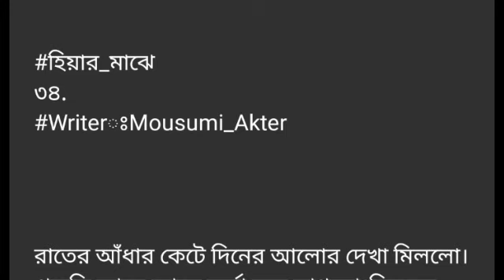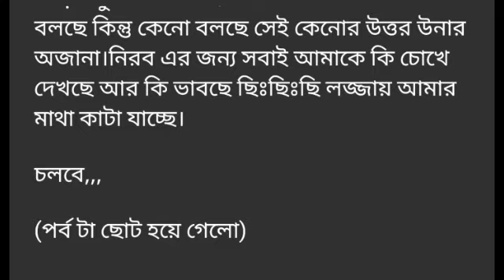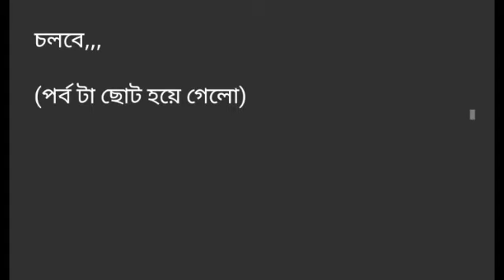।। হিয়ার_মাঝে ||পর্ব -৩৪||Hiyar_Majhe. Part -34.রোমান্টিক ভালোবাসার গল্প.Golpo Premi.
।। হিয়ার_মাঝে  ||পর্ব -৩৪||Hiyar_Majhe. Part -34.রোমান্টিক ভালোবাসার গল্প.Golpo Premi.Writer:Moushumi Akter..
Golpo Premi
valobasbar_kahini/golpo
# রোমান্টিক_গল্প
# প্রেম কাহিনী